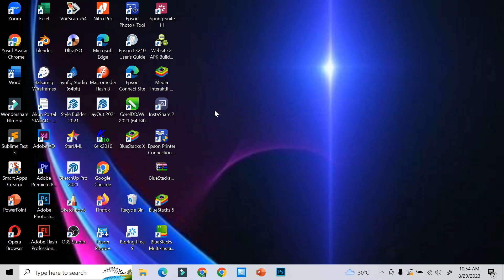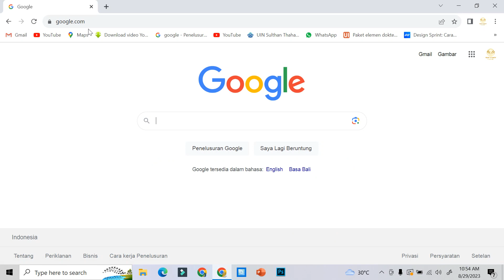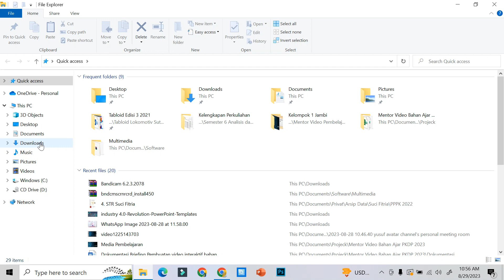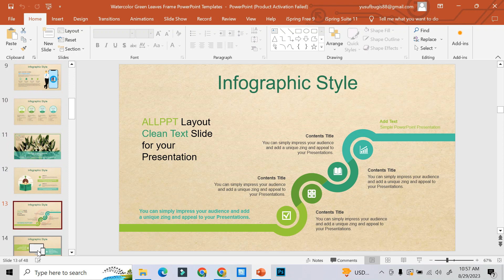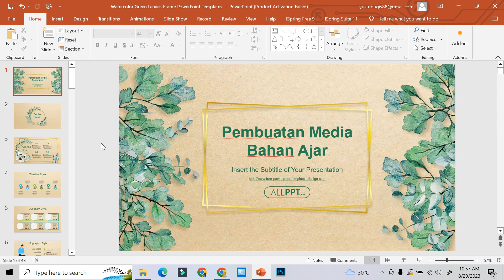Mencari Tamplate PPT GRATISSSSS !!!!!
dukung terus channel ini y | yusuf avatar channel